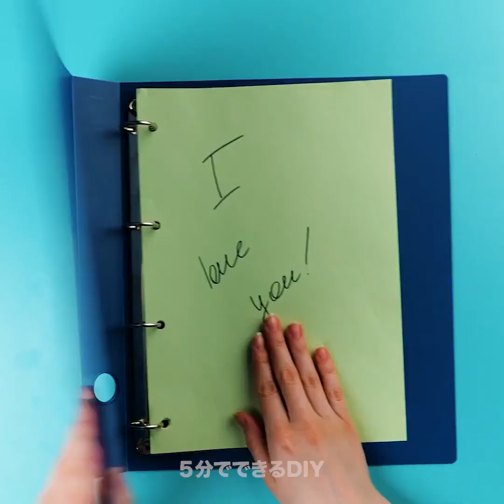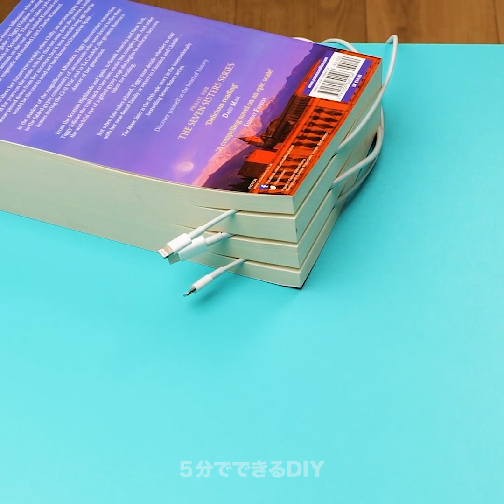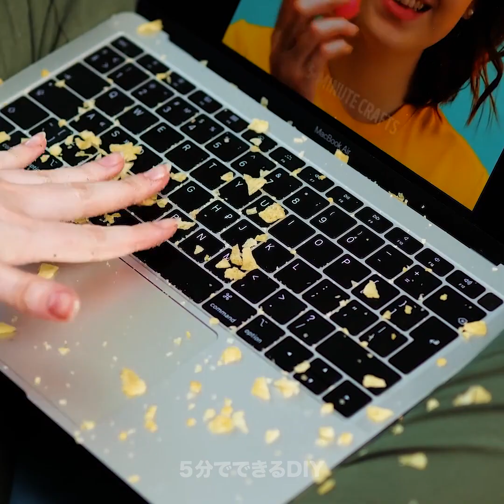クレイジーだけど便利な25のDIYクラフトで問題解決しちゃおう！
信じられないクレイジーなトリックで問題解決しちゃおう！

今回の動画では、日々のの問題解決に役立つクラフトや、ガジェットの作り方を大公開するよ！
ゴム手袋がない、という時には、プラスチックの袋を使って代用しちゃおう！
何か甘いものが食べたいな、と思ったら、チョコレートとパンさえあれば大丈夫！コップを使ってパンを切って、フライパンで調理すれば、出来上がり！
洋服を汚さないためにも、プラスチックの袋を使ってエプロンを作ってみませんか。
密封性の袋を開けるのが大変な時は、指を使って横にスライドしてみると、簡単に開きますよ！
アイスの棒を使って、一緒にクラフトを作ってみませんか？便利なものができますよ！

1:08 – 簡単で美味しいレシピ
2:14 – すっごい裁縫のトリック
3:45 – 天才！？勉強のトリック
5:45 – 賢いトリック
8:00 – ぜひ試してほしいエンジニアのトリック
10:22 – 満足しちゃう裁縫のライフハック
11:46 – ファッションアイデア